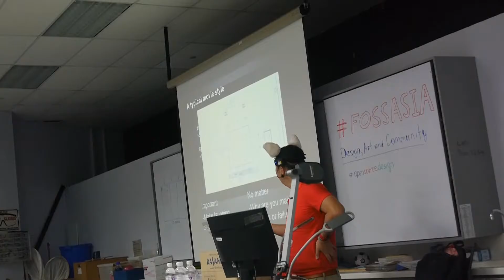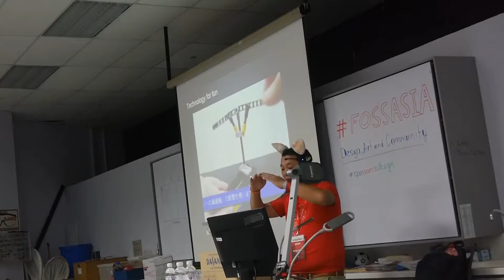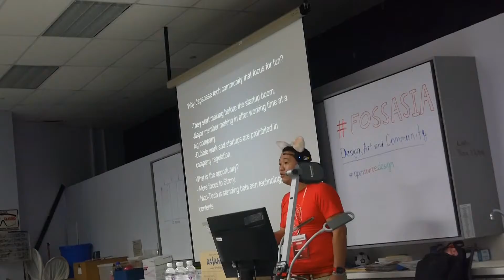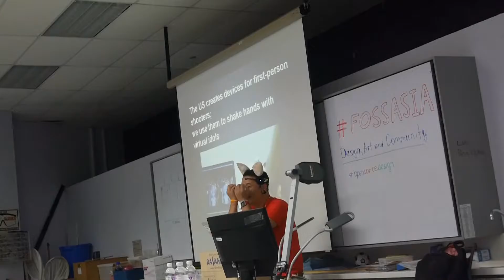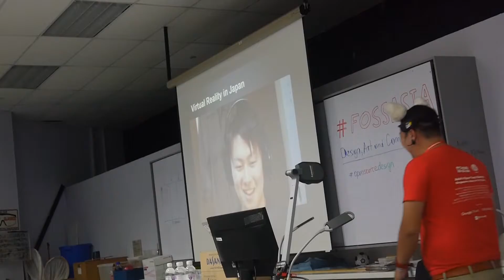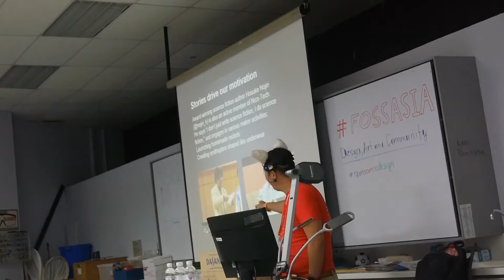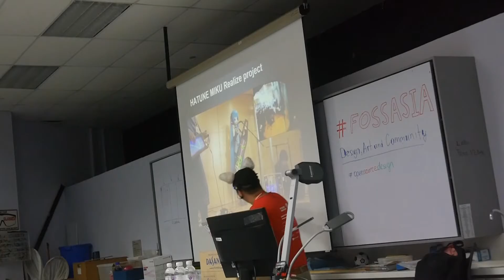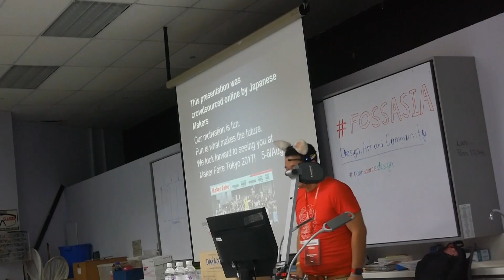[FOSSASIA 2017] Nico-Tech, Tech for fun community and culture in Japan : TAKASU Masakazu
Presentation Slide

Nico-Tech is a community of tech geeks with otaku-culture backgrounds sharing their creations on a video website.We think all the technology is exciting entertainment, Memetically Mutated Engineering.